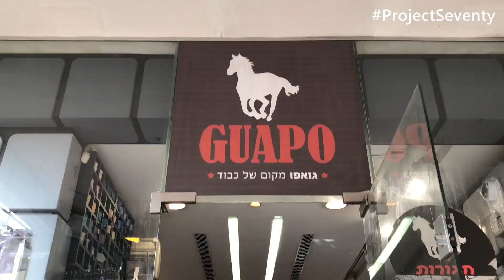Hassidic Fashion - Bnei Brak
TWENTY-EIGHT of SEVENTY: Hassidic Fashion - Bnei Brak Video 28/70 ProjectSeventy Celebrating Israel's 70th!